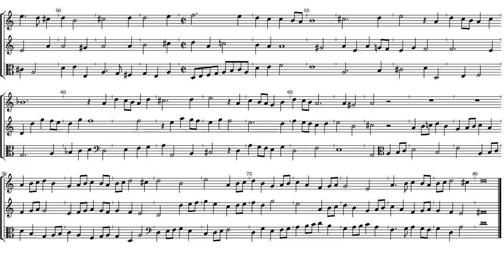Orlando Gibbons Fantasia 9 a 3